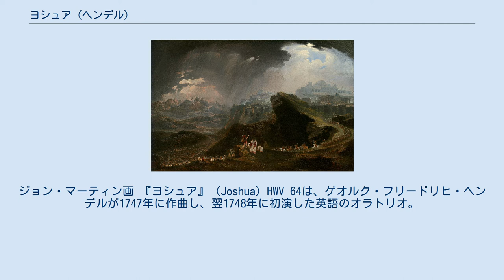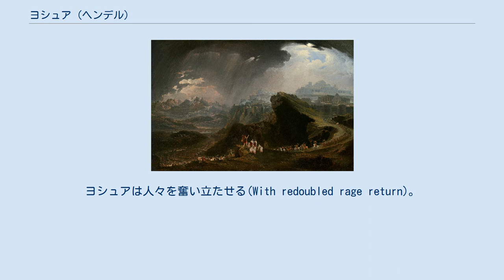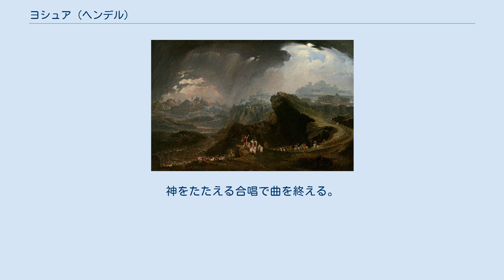ヨシュア (ヘンデル)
ギブオンで太陽の動きを止めるヨシュア。
ジョン・マーティン画 『ヨシュア』（Joshua）HWV 64は、ゲオルク・フリードリヒ・ヘンデルが1747年に作曲し、翌1748年に初演した英語のオラトリオ。
聖書の「ヨシュア記」にもとづく。
『機会オラトリオ』『ユダス・マカベウス』『アレクサンダー・バルス』と並んで、軍国主義的なオラトリオ四部作をなす。
 『ユダス・マカベウス』の合唱曲として知られる「見よ、勇者は還る」は、本来は『ヨシュア』の中の曲で、1750年に『ユダス・マカベウス』を再演したときに転用されたものである。
 台本は、『ユダス・マカベウス』と同じく、トマス・モーレルによって書かれた。
オトニエルとアクサは本来「ヨシュア記」15章（本作では第3幕後半に相当）でごく簡単に述べられている人物だが、モーレルは第1幕から活躍させている。
 ヘンデルは、『アレクサンダー・バルス』完成後の7月19日に作業をはじめ、1か月後の8月19日に完成した。
 曲はヘンデルの他のオラトリオよりもかなり短い。
序曲も通常のフランス風序曲ではなく切りつめられている。
また、ゴットリープ・ムッファトから2曲、自分の旧作から少なくとも5曲の借用も行っている。
1752年の再演時には『ソロモン』の序曲を借用した。
 1748年3月9日にコヴェント・ガーデンで初演され、シーズン中に合計4回上演された。
『サムソン』以降に書かれたオラトリオ作品としては、『ヨシュア』は興行的に『ユダス・マカベウス』につぐ成功を得た。
 ハイドンは1791年にウェストミンスター寺院でのヘンデル演奏会でこの曲を聞いている。
 ヨルダン川を渡ったイスラエル人はギルガルを拠点とする。
 天使がヨシュアの前に現れて、エリコを滅ぼさなければならないと伝える。
ヨシュアは戦いの準備を急がせる。
 音楽は牧歌調に変わる。
オトニエルはアクサに会い、二重唱を歌う。
しかしトランペットの響きが聞こえ、オトニエルは戦いに赴く。
 イスラエル軍は7日めに契約の箱をかついでエリコの町をまわり、トランペットと角笛を鳴らす。
町の壁は崩れる。
ヨシュアとイスラエル人の合唱が神をたたえる(Glory to God)。
カレブは町の破壊の仕方を教える。
 イスラエル人は過ぎ越しの祭を執り行う。
カレブはアイでイスラエルが敗北したことを告げ、嘆きの合唱が続く(How soon our tow'ring hopes are cross'd)。
ヨシュアは人々を奮い立たせる(With redoubled rage return)。
 オトニエルはアクサとの逢瀬を楽しもうとするが、戦闘中に何事かとカレブに叱責される。
カレブは敵のエルサレム王アドニ・ツェデクがギブオンを攻撃していることを伝え、オトニエルはふたたび戦いのために立ち上がる。
 イスラエル人は神に従ってギブオンで戦う。
ヨシュアは太陽の動きをギブオンの上で止め(O thou bright orb)、それを利用して敵を討つ。
 合唱がヨシュアをたたえる。
ヨシュアはモーセの時代の約束に従い、カレブにヘブロンを与える。
カレブとユダ族は神を賛美する(Shall I in Mamre's fertile plain)。
 オトニエルはデビルの町がまだ敵に支配されていると指摘する。
カレブはデビルを征服した者に娘を与えることを約束し、喜んだオトニエルはひとりでデビルを征服する。
ヨシュアとイスラエル人の合唱がオトニエルを英雄として賛美する(See, the conqu'ring hero comes)。
アクサは喜び、オトニエルと二重唱を歌う。
神をたたえる合唱で曲を終える。